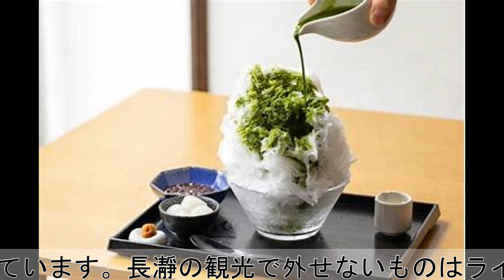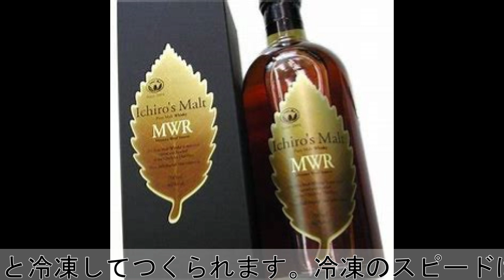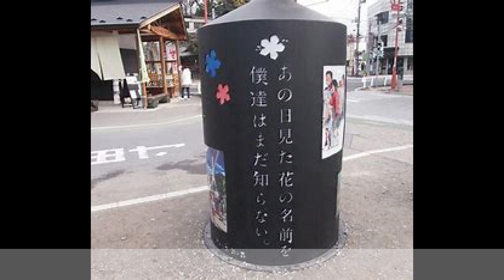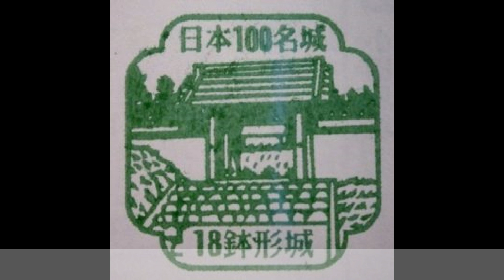【百名城】１８鉢形城／秩父・長瀞エリア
日本百名城と、旅が楽しくなる知識えおご紹介していきます。
１８鉢形城です。
後半では、秩父・長瀞エリアに関する知識をご紹介！
楽しくご覧ください！